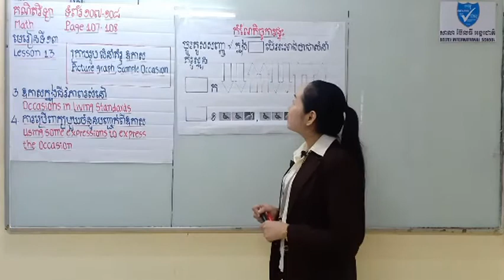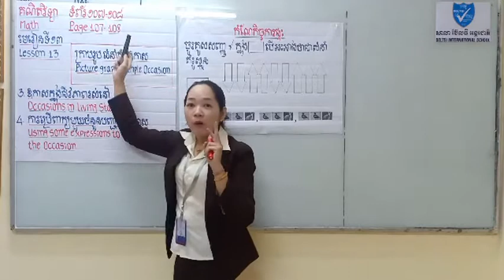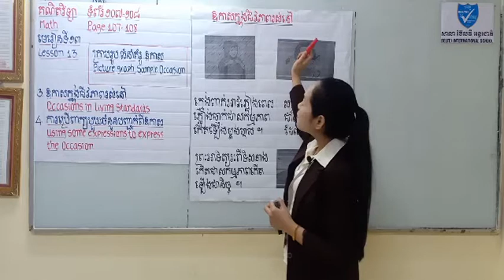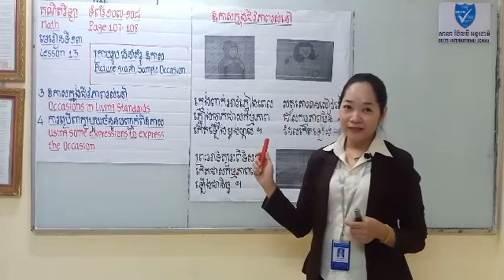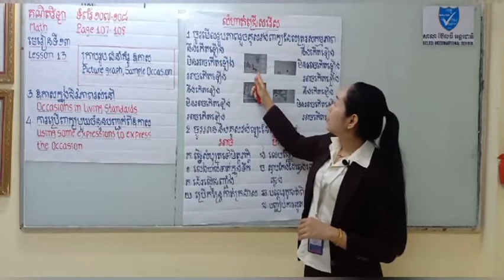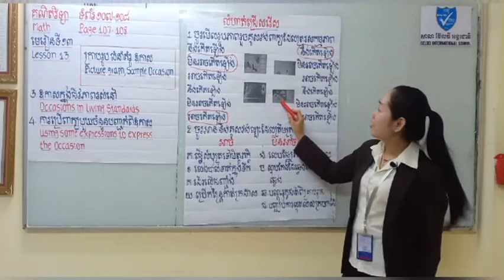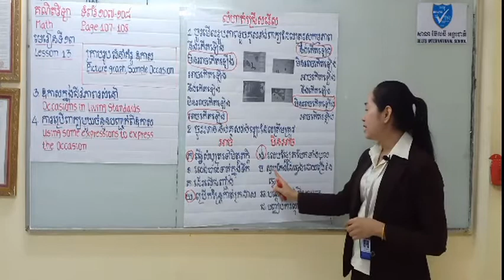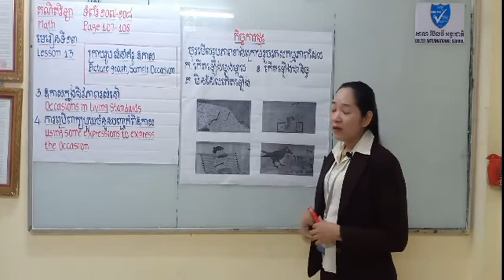31. G3 - គណិតវិទ្យា - មេរៀនទី១៣ ក្រាបរូបភាព លំនាំគំរូ ឱកាស(ត) (BELTEI)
ថ្នាក់ទី៣
មុខវិជ្ជា: គណិតវិទ្យា ទំព័រទី១០៧-១០៨
មេរៀនទី១៣: ក្រាបរូបភាព លំនាំគំរូ ឱកាស(ត)
៣.ឱកាសក្នុងជីវភាពរស់នៅ
៤.ការប្រើពាក្យមួយចំនួនបញ្ជាក់ពីឱកាស